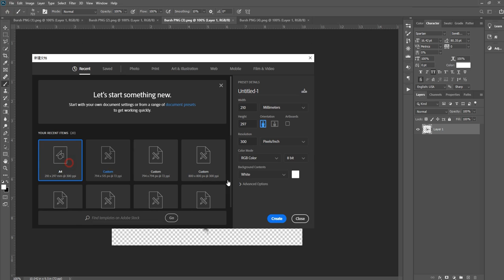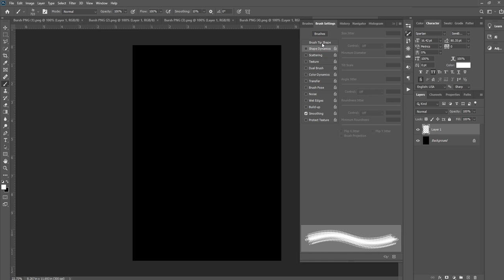How to define the Sparkler brush